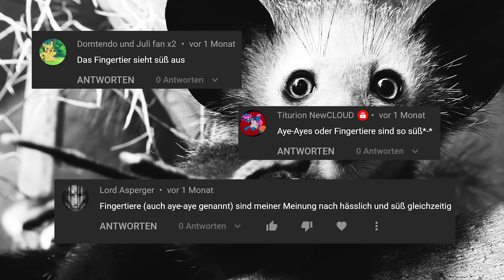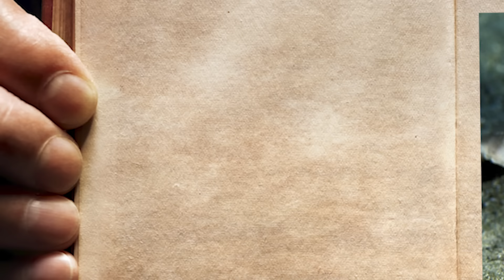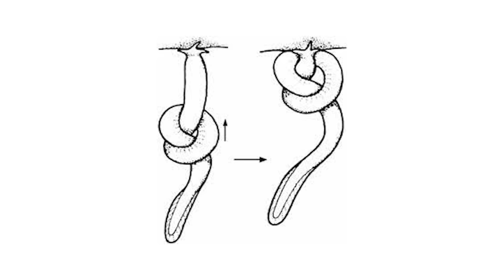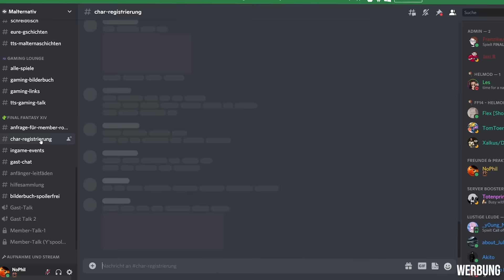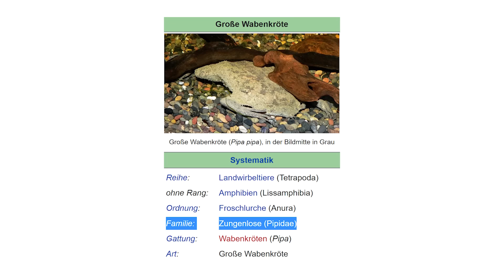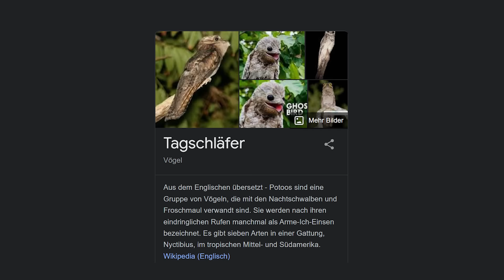Als Ob, EVOLUTION - Die HÄSSLICHSTEN traurigen Tiere der Welt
Evolution macht traurig? Jetzt nicht mehr, FF14-Testversion (Ad)

00:00 Hässlich und stolz?
00:58 Ehrenurkunden
04:03 Fledermaus oder Fisch?
05:50 Inger = Schleim-argh-l
07:55 TESTVERSION von FF14
09:02 Regenfrosch
10:15 Was ist DAS?!
11:40 Wabenkröte aus'm Rücken
13:22 Poo-too, das Alien
15:46 Damaskusziege

universalproductions